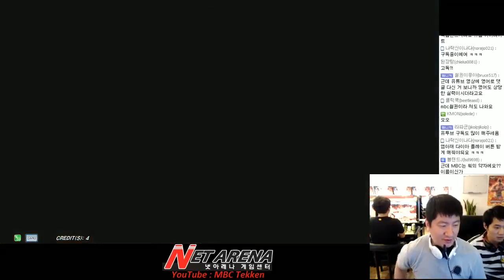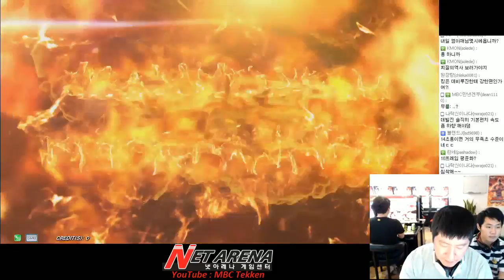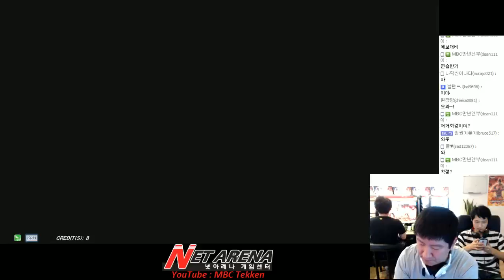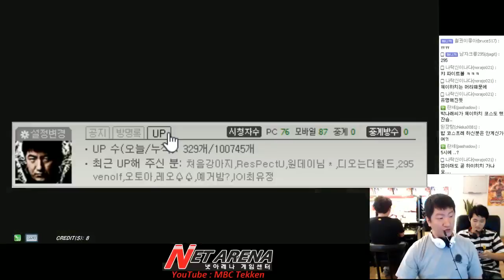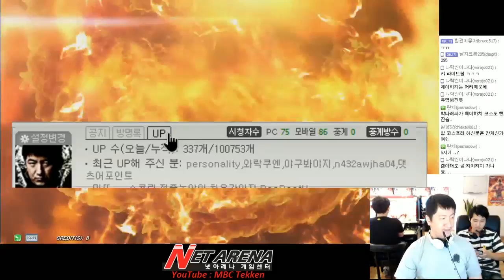[Tekken 7 FR]08/19/2016 King(MBC) vs Devil jin(Spa7) 킹(엠아재) vs 데빌진(스파7) 鉄拳7FR 철권7FR